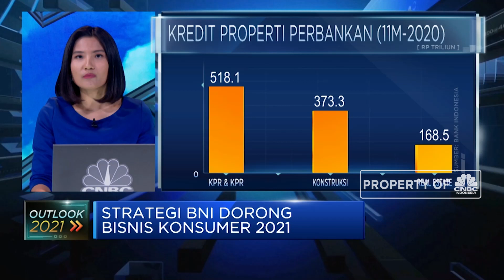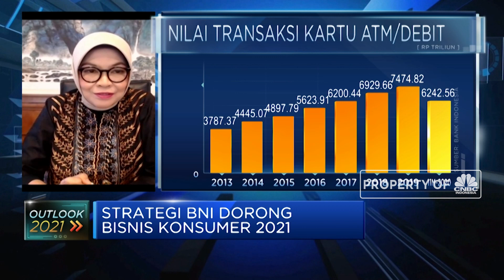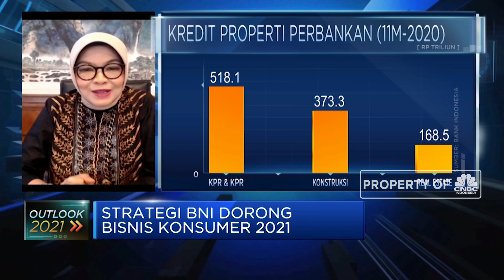Strategi Bisnis Konsumer BNI di Tahun 2021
Berita lainnya:
Digempur Maraknya Bank Digital, Ini Jurus BNI Bersaing

PT Bank Negara Indonesia (Persero) Tbk (BBNI) memandang bisnis sektor konsumer tahun 2021 dengan optimisme. Menurut Direktur Bisnis Konsumer BNI, Corina Leyla Karnalies, ada beberapa strategi bisnis yang disiapkan baik dari sisi funding maupun lending.

Kedepan, BNI fokus meningkatkan saldo dan nasabah baru BNI Emerald sekaligus mendorong layanan pembukaan rekening digital melalui BNI mobile banking serta meningkatkan potensi BNI Taplus Bisnis yang menyasar segmen pelaku usaha.

Seperti apa pengembangan bisnis sektor konsumer BNI? Selengkapnya simak dialog Anneke Wijaya dengan Direktur Bisnis Konsumer BNI, Corina Leyla Karnalies dalam Power Lunch, CNBC Indonesia (Kamis, 14/01/2021). Terus ikuti berita ekonomi bisnis dan analisis mendalam hanya di